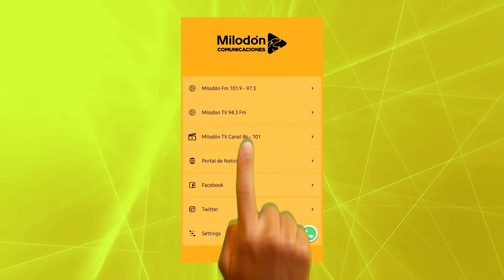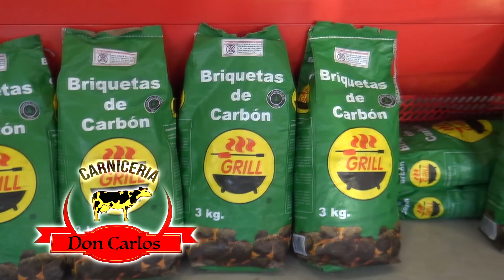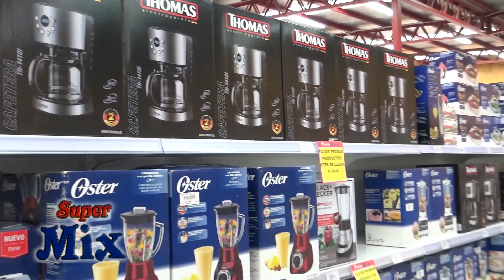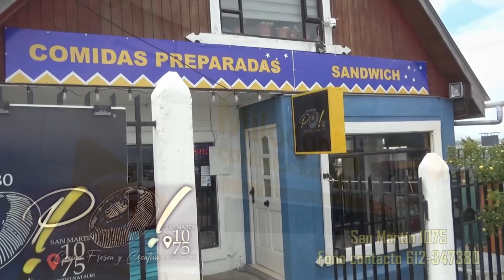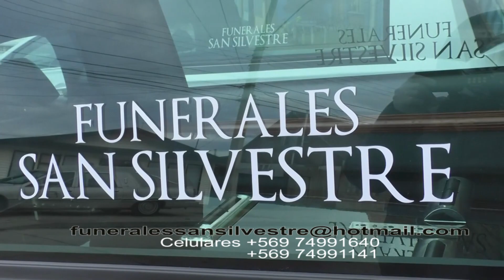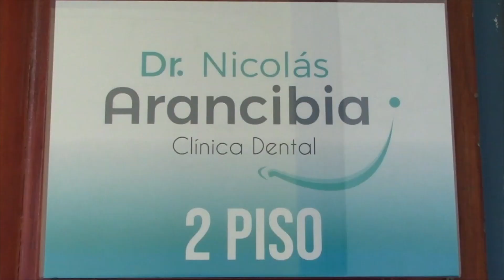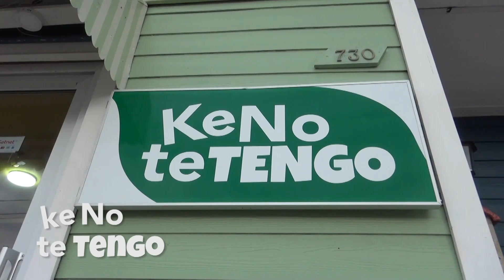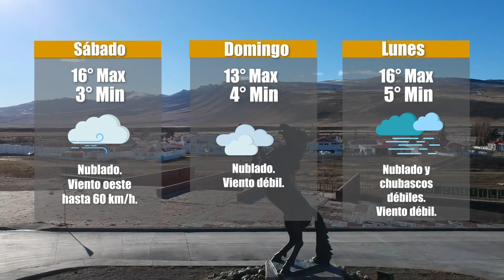Milodon TV Noticias 21 Abril